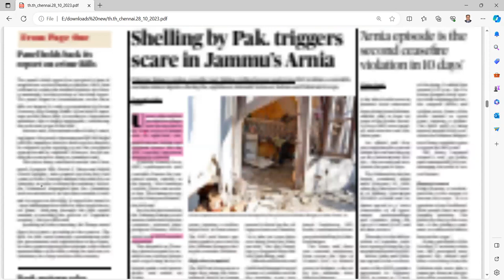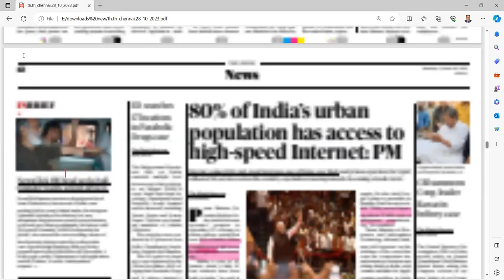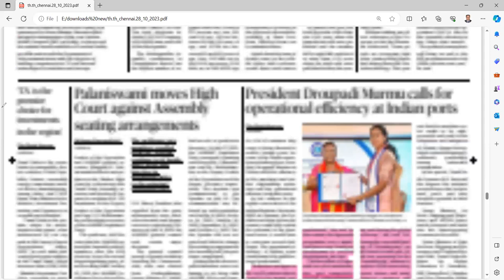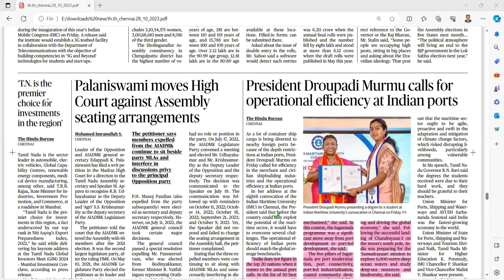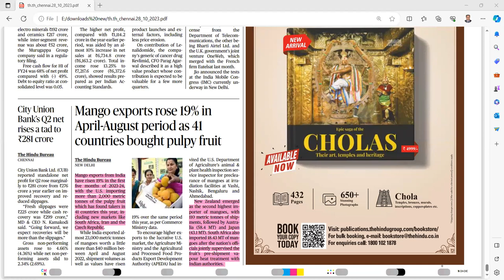UPSC CURRENT AFFAIRS TAMIL 28.10.2023 | UPSC IAS CURRENT AFFAIRS TODAY